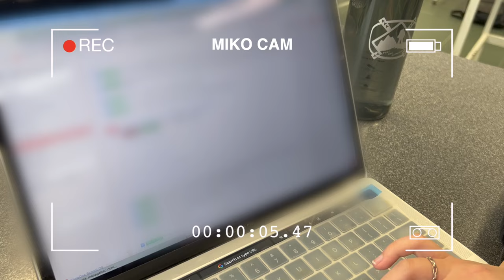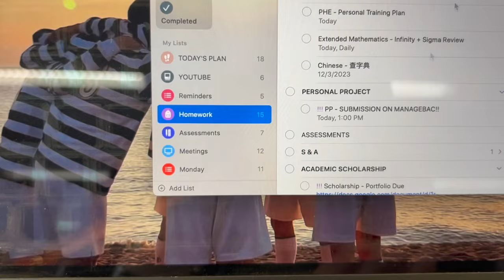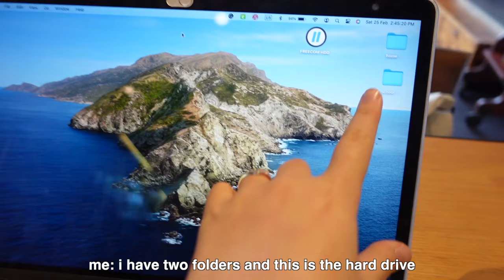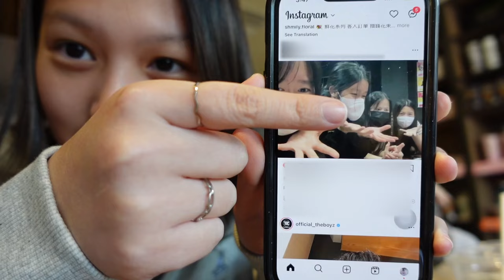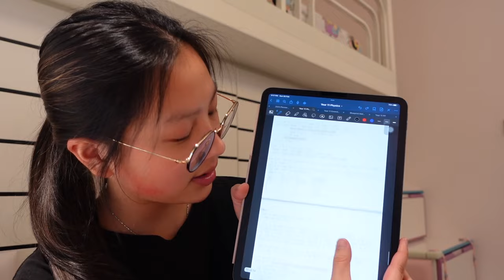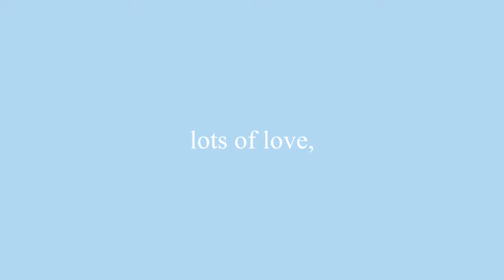productive study vlog // cafe study, night routine, hong kong student diaries, busy high school life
hey everyone!!
school vlogs are some of my favourites to edit, so i’m very excited to share my high school moments with you all. i’m gonna be graduating ibmyp in two months 😭 but please stay tuned for more and i’ll see you in my next video -- all the best.

renee xx

a little bit about me 💐
- name: Renee Poon // 潘巧宜
- birthday: January 15th, 2007
- born and raised in Hong Kong